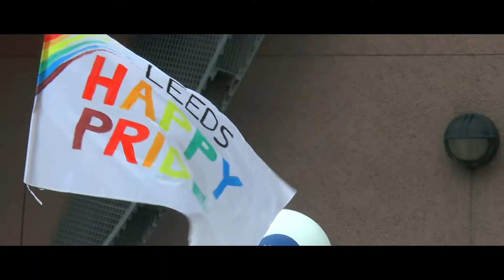Sainsburys Leeds Pride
Filmed for Sainsbury's at Leeds Pride, We met some fantastic people, good day, and met an amazing duo DeltAmour, who sing this fantastic version of "I will never let you down".

No Copyright infringment intended, was made for internal use only for Sainsburys.